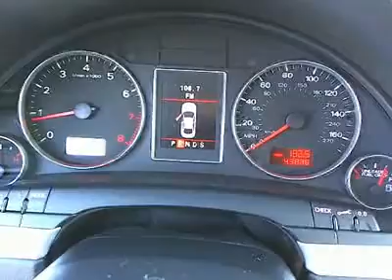2008 Audi A4 - 2.0T Avant Quattro Wagon 4D Los Angeles CA, Used 410721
Have any questions about this 2008 Audi A4? We are happy to help you anytime 24/7. Click the link below for direct Keyes Audi concierge assistance.

2008 Audi A4  - Stock#: 410721

Keyes Audi
5239 Van Nuys Boulevard

font color = red size = 4SPECIAL EDITION, NAVIGATION!/font color text sizefont color = blue size = 4 Ask about 2.4% APR short term financing on approved credit/font color text size This ONE OWNER, A4 Avant Wagon is Quartz Gray Metallic with Black Leather Interior and Brushed Aluminum Trim. This CERTIFIED Wagon has Audi Navigation, Special Edition Package with S-Line Bumpers and Badges, Sport Suspension and Premium Multi-Spoke Alloy Wheels, Convenience Package, with Bi-Xenon Headlights, Rain & Light Sensors, Homelink Garage Door Opener, Heated Seats, Bluetooth Wireless, 6-Disc CD Player, Moonroof, and more. Keyes Audi is the #1 volume Audi dealer in the United States!